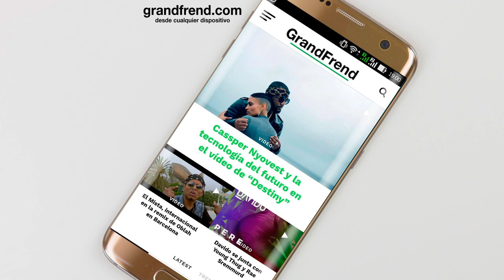La Casa VIP - Vampira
La Casa VIP interpretando "Vampira" del álbum "Milang". 2018
🎶📲📥📩 DESCARGAS